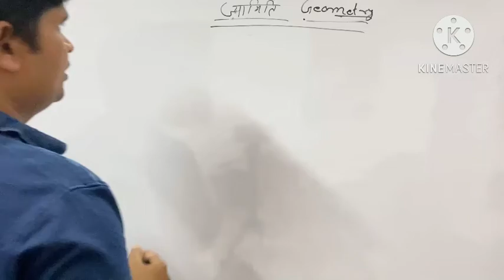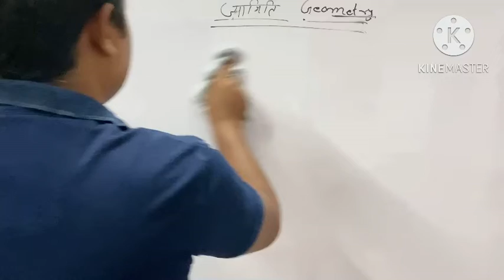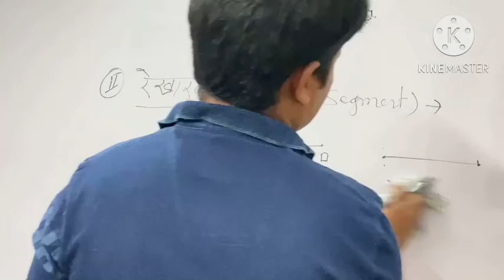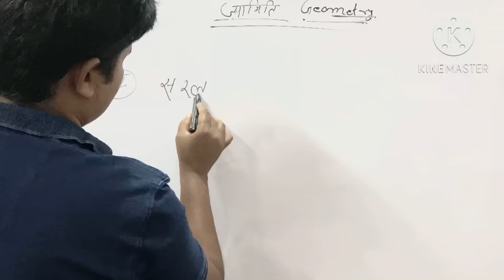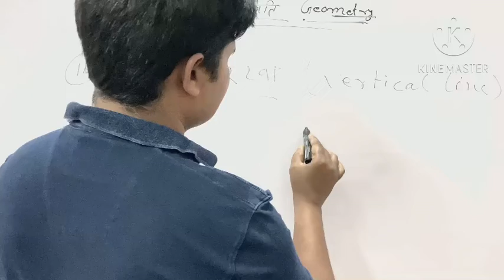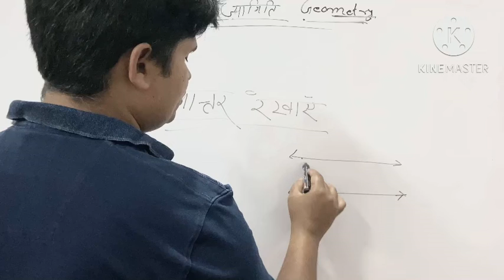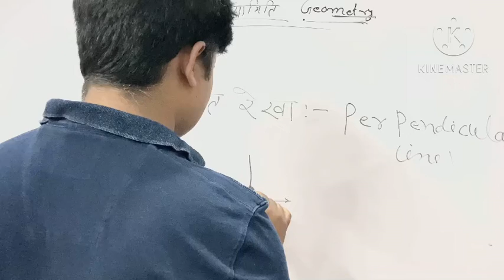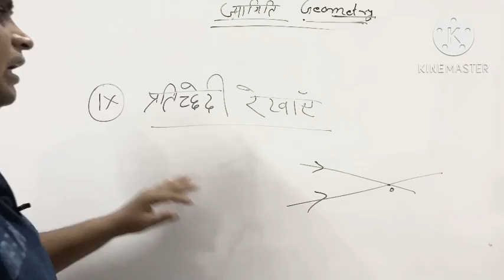Geometry रेखागणित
Hello students, I am Tulsi Kumar from tulsi’s  tricks All videos of this channel ,seeing all points and notes after then you can get excellent results these exams CTET,UPTET
HTET , REET,DSSSB,